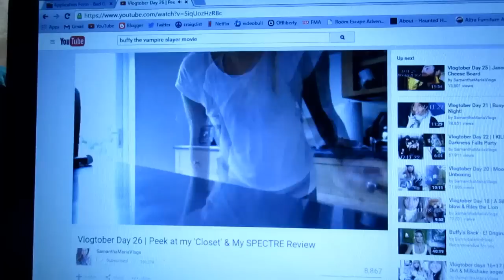LIVING IN MY CAR? | TheZombieeLife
Hey guys! This vlog is from October 27, 2015!
I go to work, talk about a new podcast I may be a part of, and have dinner with my mom!

.:OTHER INFO:.
Sit down Camera- Canon EOS Rebel t5i
vlogging camera- Canon Power shot elph 340 hs
Editor- Corel VideoStudio Ultimate x7

FTC: All thoughts and opinions are that of my own. Anything shown was purchased by me unless otherwise stated in the video or description box, yo.